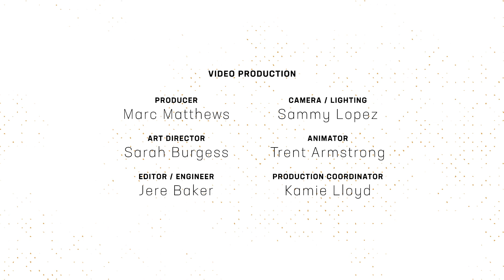Is Jesus just a legend?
Christmas celebrates Jesus’ birth, but was he truly God in the flesh? Or was Jesus a liar or a lunatic or a legend? Dr. Jim Denison discusses why God became human and how we as Christians can help others come to know Jesus as Lord.